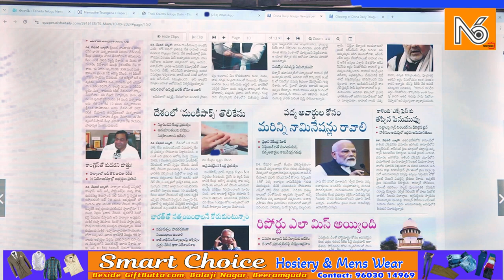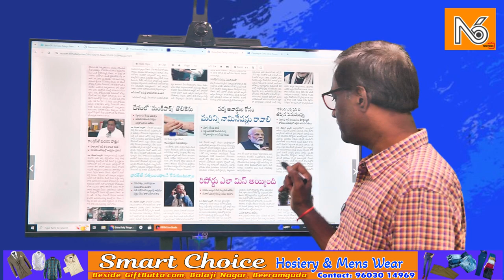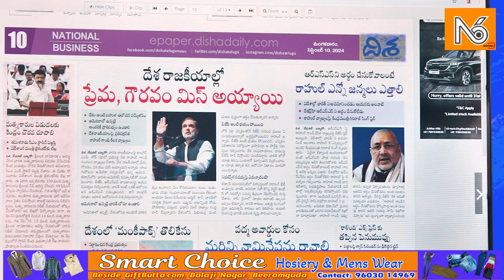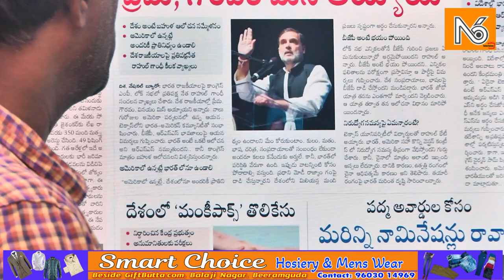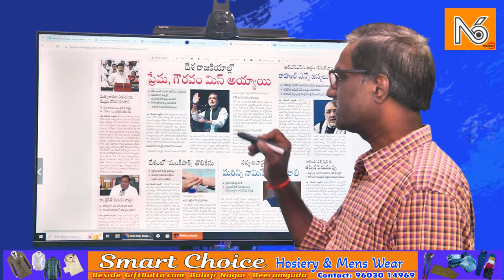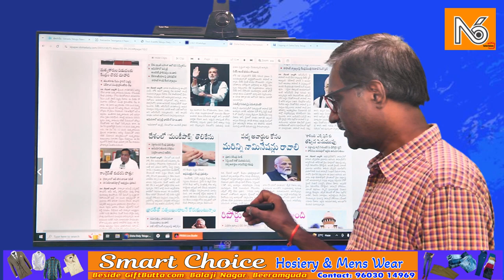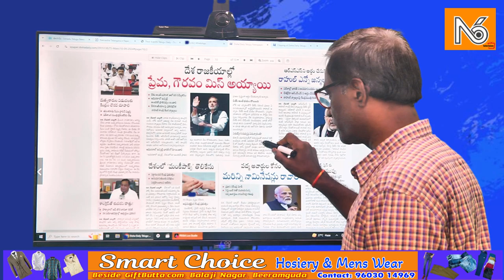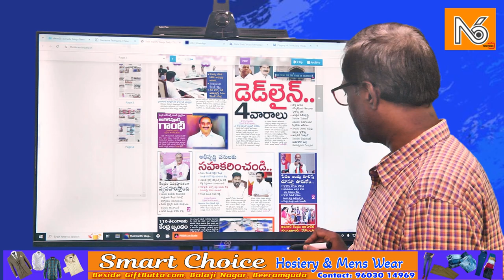పట్టాలపై సిలిండర్.. తప్పిన పెనుముప్పు..